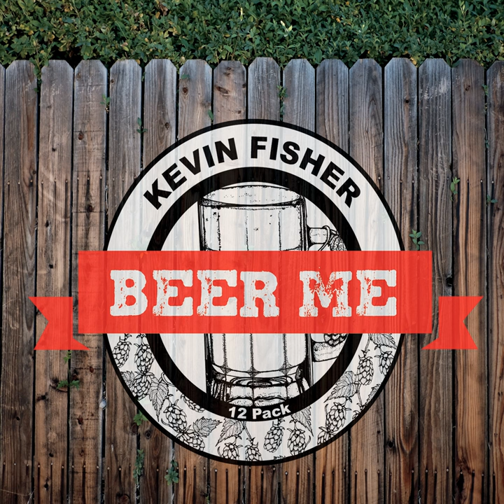I Like Beer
I Like Beer · Kevin Fisher

Beer Me